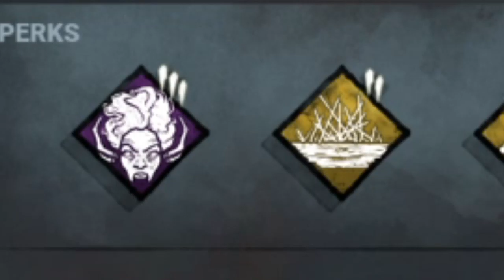ADEPT SPIRIT - Dead by Daylight - Killer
A spooky spirit does her thing just because...

Hey friendos of the Fog! If you like what you see, don't be afraid to like and sub! It lets me know this isn't all for nothing.